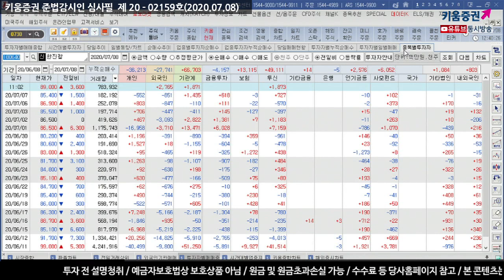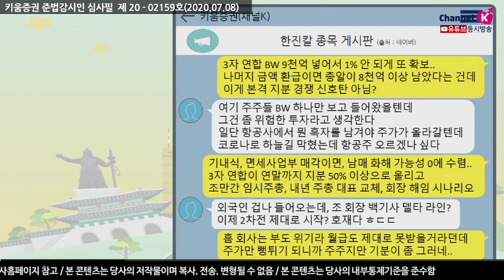한진칼, 모든게 지분 경쟁으로(핫종목토크.종목분석/20.07.08)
장중 급등세를 보이는 한진칼, 조원태 한진그룹 회장과 '3자 연합'간의 지분 확보경쟁 재점화도
거론되는 가운데, 전날 주가 하락에 따른 저가매수세도 장중유입 중
한진칼에 대한 종목 게시판을 살펴보면
주주들, BW 하나만 보고 들어왔을텐데 좀 위험한 투자 아닐까?
기내식 면세사업부 매각이면 남매 화해 가능성 0에 수렴..
등의 의견이 있음
김순영, 박명석 채널K 앵커